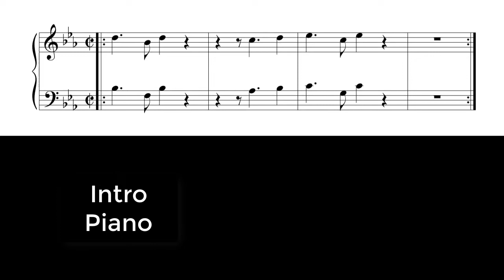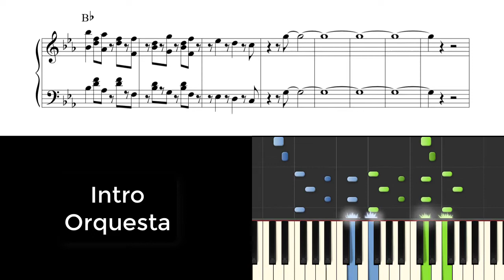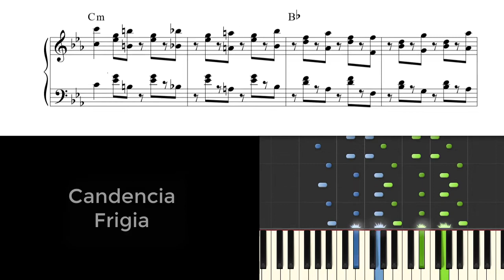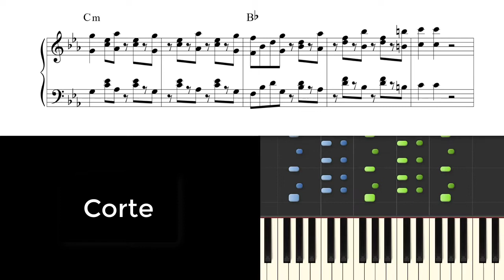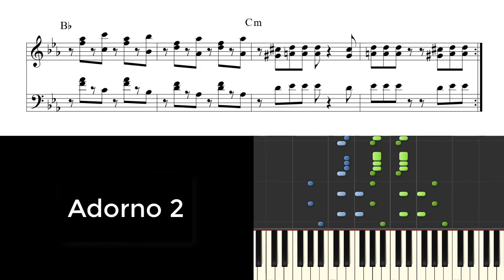Tutorial Piano - "La Rebelion" - Joe Arroyo - Parte 1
Tutorial

Como tocar el piano de la canción  "La Rebelion" de Joe Arroyo